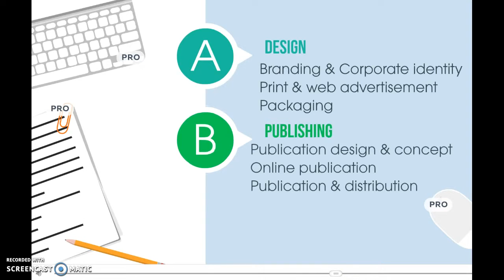Copy of Recording #2